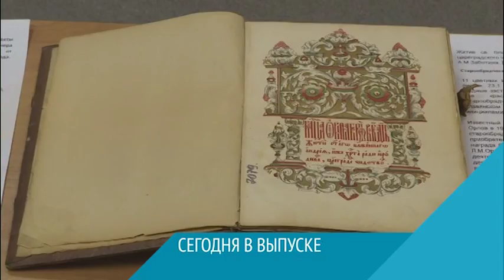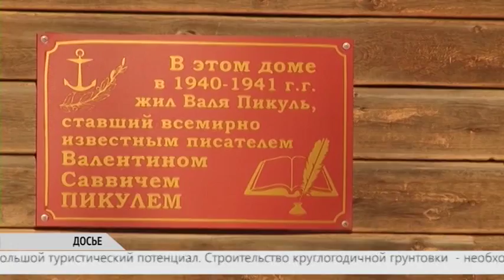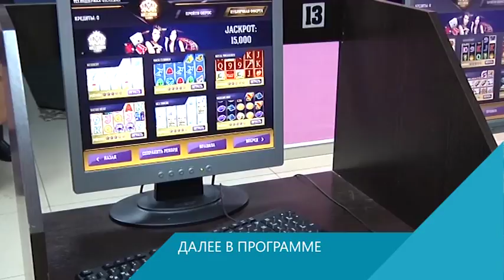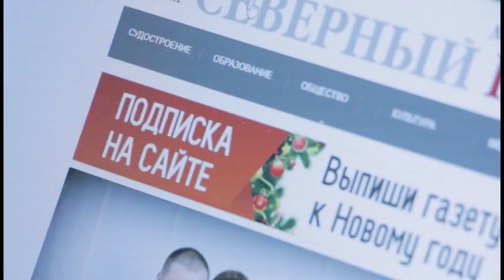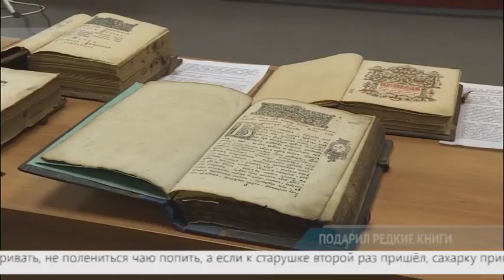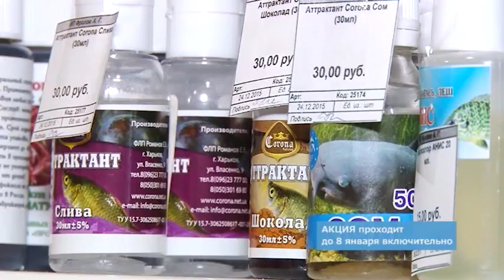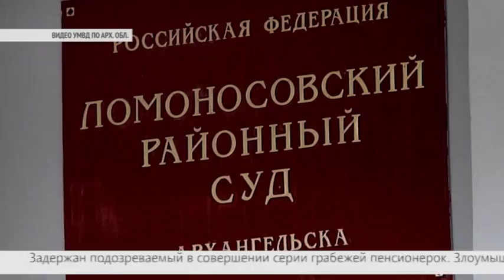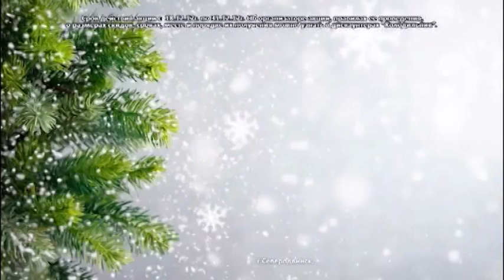ВЕСТНИК СЕВЕРОДВИНСКА 21.12.17